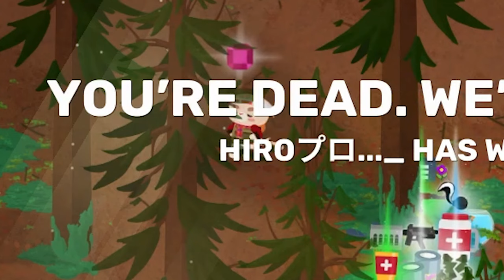This Skin LITERALLY Gives You INVISIBILITY Hacks... | Super Animal Royale